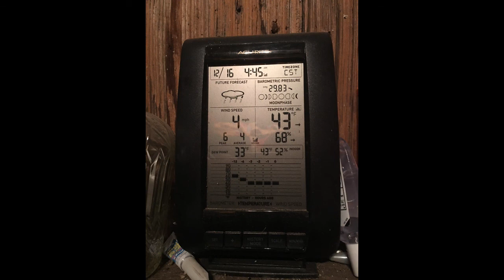2117 Hunting Season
Lots of ups and downs this season.   Hopefully Laredo bucks and Stonewall buck make it next season.  Axis buck still manages to be when I'm not.   Looking forward to next season!